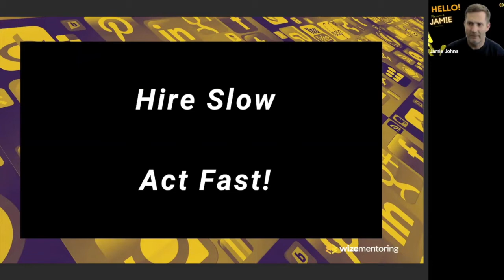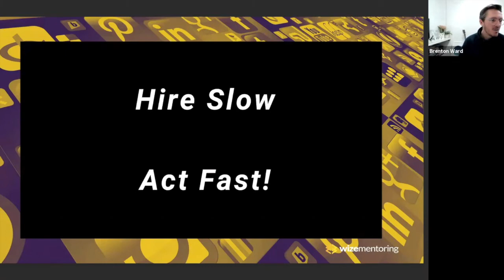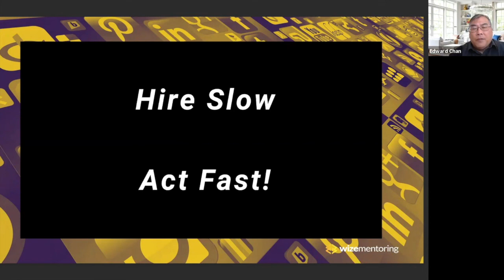What does it mean to Hire Slow & Act Fast 📈 Wize Mentoring for Accounting and Bookkeeping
In today's video, Brenton Ward, Jamie Johns, and Ed Chan discuss an in-depth explanation of the ‘hire slow & act fast’ concept.

Good candidates won't wait for you. On the other hand, remove the rose-tinted glasses before you rush into a new hire. Lots to consider in this short, punchy conversation to find out. So make sure to grab a pen and paper for another action-packed episode.

Timestamps:
0:00 - Intro
0:11 - Understanding the concept of ‘hire slow & act fast’
1:20-  How to ensure hiring the right people
2:05 - The importance of following a recruitment method
2:36 - The principle of getting the job done
2:54 - Why you should act fast with good candidates
4:15 - How does losing ‘good people’ can impact your accounting practice
5:22 - Why having the right process is essential

PS: Whenever you’re ready… here are the fastest 4 ways we can help you fix and grow your accounting firm:

1.  Take the Wize Accountants Scale Scorecard – Find out your potential to scale and the next steps you should follow – Start Your Scorecard

2. Download our famous Wize Freedom Strategy Map for FREE - Find out the 96 projects every firm owner must implement to build a $5M+ firm that can run without them - Download

2. Need to Hire right now? Book a 1:1 FREE discovery call with our WizeTalent hiring coaches to help find your next team member the Wize Way

4. Book a 1:1 Wize Discovery Session – Spend 30mins with our Wize CEO, Jamie Johns, a $7M firm owner who is ready to give you his entire business plan to build a firm that can run without you – Find out more

🎬 Welcome to the official YouTube Channel of Wize Mentoring 📈

Wize Mentoring provides mentoring and tools to Accounting and Bookkeeping practice owners who are looking to scale their business whilst working less hours, earning more money and having more choices in life.
➡️ On this channel you will find anything from testimonials of our previous clients to tips and tricks to help you scale your business efficiently.

Our global community of like-minded Accounting and Bookkeeping firm owners, our arsenal of proprietary tools, and our extensive track record of building successful Accounting firms are the cornerstones of our program success 📊

➡️ Subscribe to Wize Mentoring today and enjoy tips and tricks on how to grow your Accounting practice and activate the notification bell, so you won't miss any of our accounting and bookkeeping webinars and client testimonials ✅